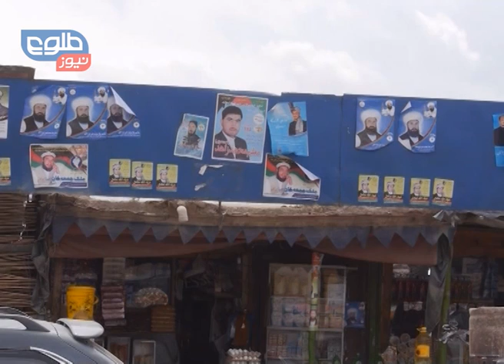TOLOnews 08 October 2014 FARAKHABAR/ فراخبر ۱۶ میزان ۱۳۹۳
با گذشت شش ماه از برگزاری انتخابات شورای های ولایتی،هنوز از نتایج نهایی این انتخابات خبری نیست.
Six months have been passed since holding of provincial councils’ elections and election management bodies yet announce the final results